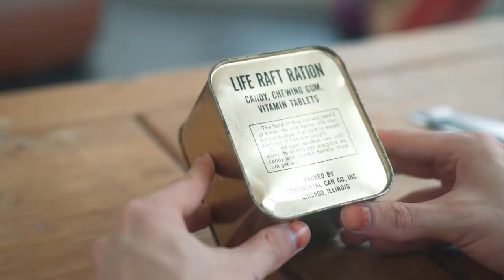I Unboxed A 78 Year Old WW2 Candy Pack And Ate It..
This was a really intriguing unboxing video to make, the contents we're actually disgusting hahhahaha..

Do people even read descriptions?